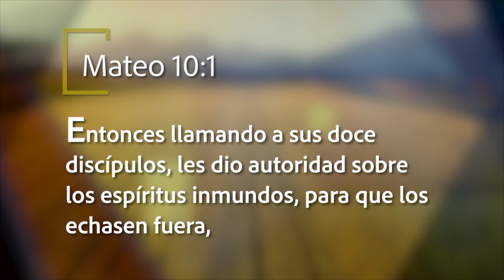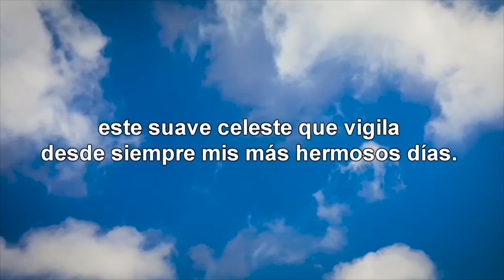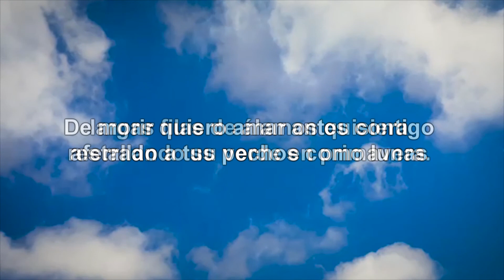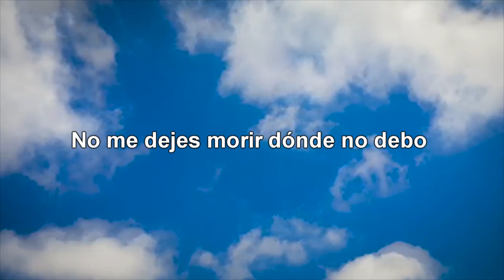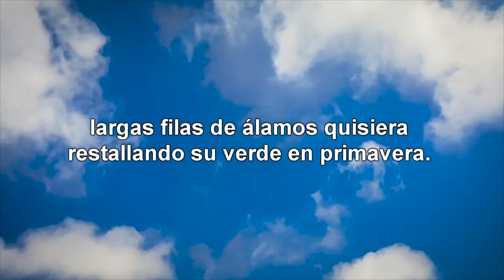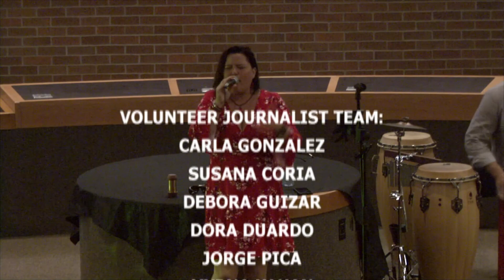Canada Latino Show s25e24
Canada Latino airs across Canada on OMNI

Now in our 25th season!

Hosted by Osvaldo Mesquita

First Airing: February 15, 2020